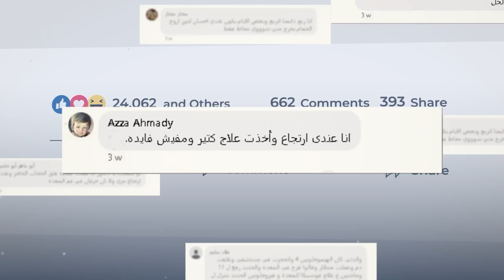كل ما يخص القولون العصبي | دكتور تامر الشافعي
لمزيد من المعلومات
المقال
دكتور تامر الشافعي
"استشارى الأمراض الباطنه و أمراض الكبد و الجهاز الهضمى
استشارى مناظير الجهاز الهضمى و بالون المعدة و حلول السمنه
عيادات دكتور تامر الشافعي
مصر الجديدة - التجمع
الموقع الرسمي الخاص بدكتور تامر الشافعي
صفحة الفيس بوك الخاصه بدكتور تامر الشافعي

لمتابعة صفحات ميديكازون علي مواقع التواصل الإجتماعي

اسمعونا على المنصات الاتيه